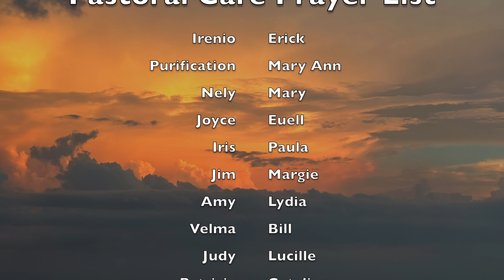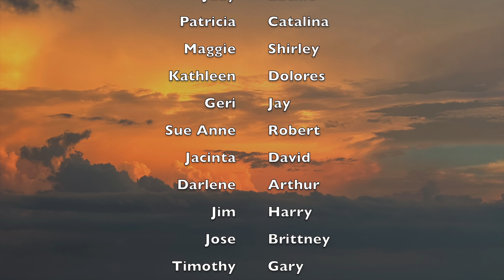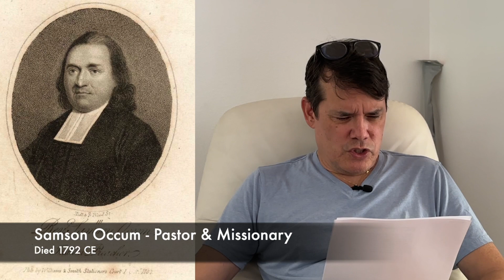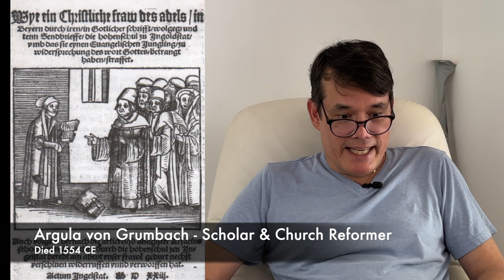Fr Moki's Chicken Chat 7-6-23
Announcements!  Saints!  Pastoral care prayer list!  You won't want to miss this!  Please join us and watch Fr. Moki Hino's video message to the congregation of Good Shepherd Episcopal Church in Wailuku, Maui.